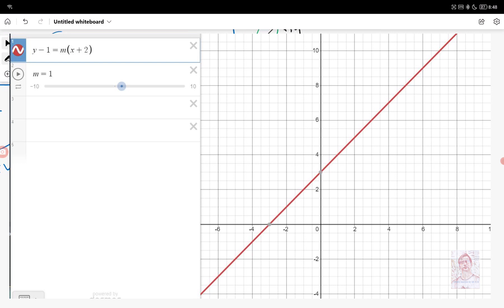Point Slope Formula for line v10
Point Slope Formula for line